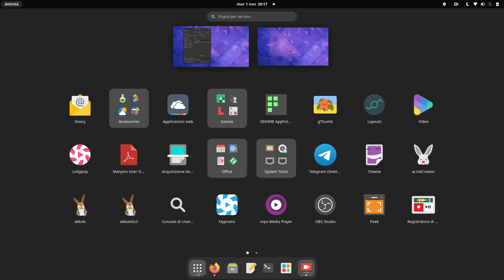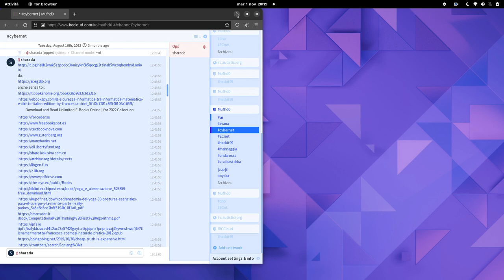manjaro gnome entro in Tor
cercare " GESTORE ENERGIA " da li in xfce si trovano tutti i settaggi compreso il salvaschermo
Manjaro Linux 20.2(Nibia) - GNOME Desktop
Open Titus
neofetch:
 29  neofetch
 30  htop   (vede  quanta memoria ram si consuma)

y
simplescreenrecord mi dà schermo nero
ma quando l'avvi?
puoi seguire questa che è dal sito ufficiale

you are using a non-X11 window system
choose a X11/Xorg session at  login

ma quale versione stai usando?

manjaro-gnome

prima di fare questo hai provato un altro programma tipo OBS studio?

per vedre se ti da lo stesso problema
admin
No.. non è strano.. gnome di default nella nostre versioni ha wayland
Se si vuole x11 come suggerisce l'errore bisogna sceglierlo al login

quindi basta che faccia il logout
x
 Simple Screen Recorder You Are Using a Non X11 Window System
perche avevo trovato questo video che spiegava l'errore e come si risolveva
ma se gli basta fare solo il logout ben